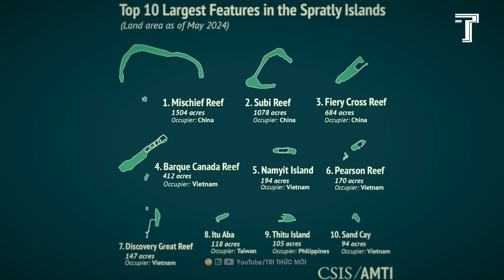Đặt Việt Nam Vào Thế Đối Đầu, Trung Quốc Nếm Trái Đắng?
Giải Mã Thông Điệp Ẩn Sau Cái Tên Kênh Đào Phù Nam Techo Của Campuchia Và Trung Quốc